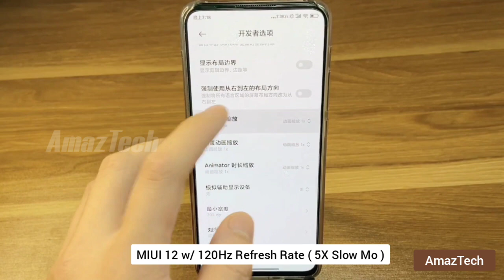MIUI 12 w/ 120Hz Refresh Rate Slow Mo Demo ( Redmi K30 Ultra )